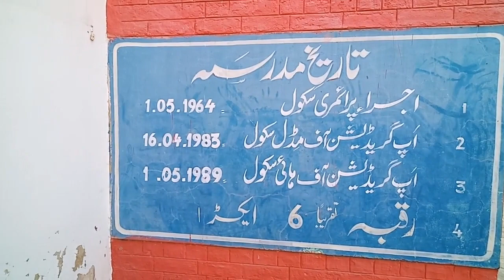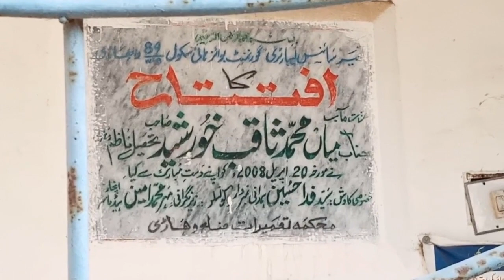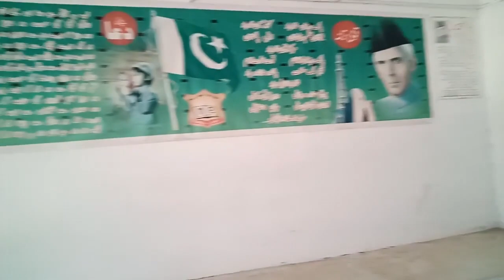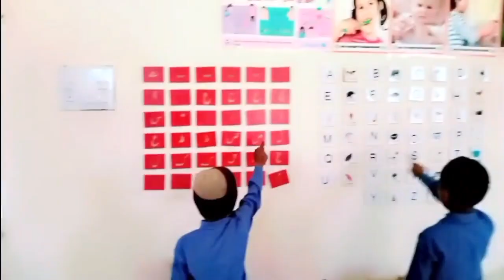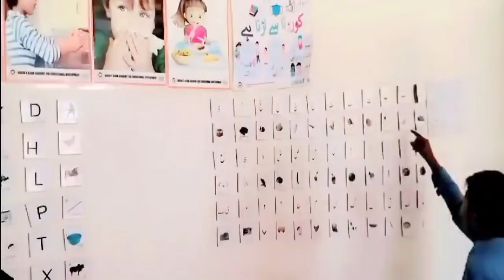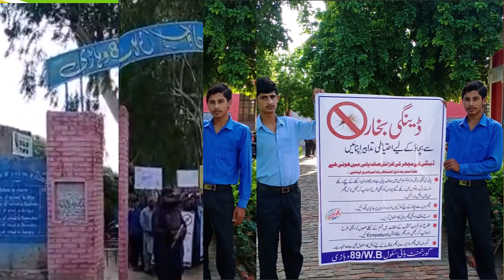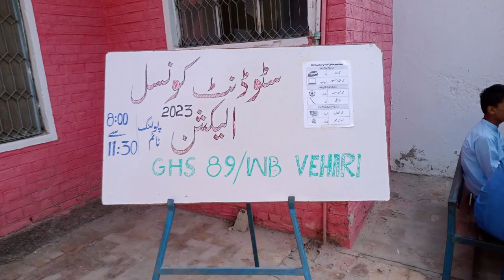Documentary | Revelation and History of Government High School 89WB Vehari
In the west side of Vehari city about ten Kilometre away Government High School 89/WB with a rich tapestry of history, innovation, and dedication, stands as a testament to the transformative power of education. Join us on a journey as we uncover the stories, the passion, and the spirit that define the essence of GHS 89/WB Vehari.
The documentary highlights the ripple effect, celebration of the transformative power of education, illuminating the path towards a brighter future for all who walk through the doors of Government High School 89/WB.